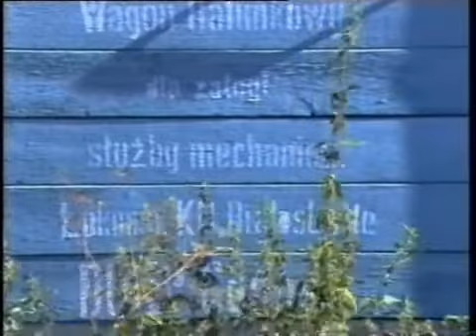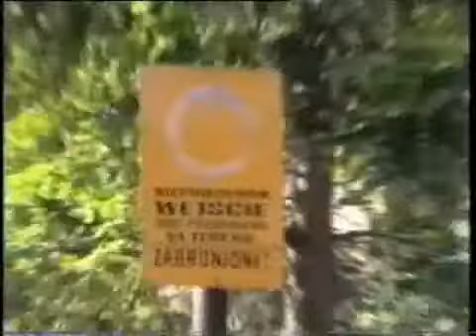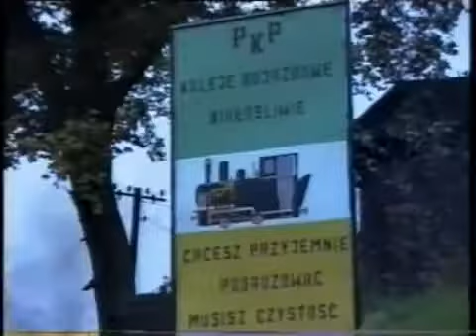Wyrzyska Kolejka Powiatowa 100 lat cz 1 6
Przedstawiamy serie filmów produkcji Andrzeja Mastalerza z obchodów stu lecia Białośliwskiej kolejki - ocalić od zapomnienia. Jedna z większych tego typu imprez i ostatnia organizowanych przez PKP.